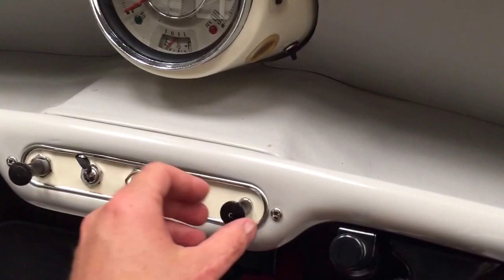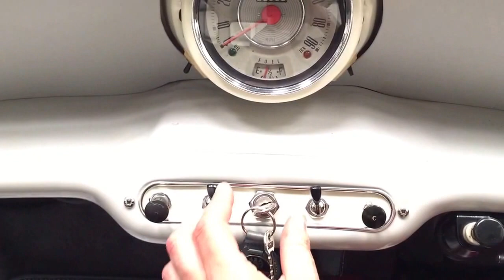A Splendid Austin Seven Basic Mini Saloon in Show Condition - SOLD!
A splendid Austin Seven Basic Mini Saloon in show condition

EQUIPMENT
All steel unitary construction, double-dip headlamps with foot operated dip switch, hinged rear number plate, sliding windows, one sun visor, floor mounted starter switch, central instrument dial, oil pressure warning lamp, drivers seat adjustable,  wide door pockets, flashing indicator stalk, fresh air heater, front ashtray.

EXTERIOR
This stunning very early Austin Mini is finished in hard wearing Farina Grey, (Code GR11), and is virtually flawless with an impressive glossy shine.  Being the Basic model no bright inserts are found in the window rubbers and correct features such as the body colour petrol filler cap and rear number plate lamp in black remain fitted.  Considered by some as running prototypes the early production models had distinguishing features such as the non-recessed glass apertures and flat sills.  These cars were 50kg lighter than the standard production car.  The wavy chrome grill and correct boot script are in excellent order.  Wheel arch apertures are incredibly clean and the underside is body coloured.  Cuteness in abundance!

INTERIOR
Being the Basic model the seats are finished hard wearing Grey Woven Cloth that have been meticulously recreated by Hunters of Brora Ltd and look absolutely fabulous.  The cream Austin speedo is beautifully preserved and sits fully functional on the painted board dash lining.  Unique features are still fitted such as the flat switch panel, centre hinged sun visor and the rear view mirror with a long slender stem and pinch bracket to hold the glass finished in crackle black.  Thick pile grey carpeting and matching woven cloth door cards have been professionally tailored and replace the rubber mats.  The floor mounted starter button remains in situ.  Simply divine.

ENGINE & TRANSMISSION
A water cooled, overhead-valve four-cylinder engine mounted transversely has a cubic capacity of 848cc and produces 34bhp.  The engine is whisper quiet and is still the factory supplied unit with matching numbers.  Early production car features such as the metal oil filler cap and metal filler caps for the master cylinders are still fitted.  The correct DR2 wiper motor and heater take off tap accessed from the engine bay on top of the head is fitted. The cylinder head has been converted to run on unleaded.  The original 4-speed gearbox works well and is operated via the correct straight gear stick as fitted only to early cars.

Pristine JBW Minilight alloy wheels with new Falken 145/80 R10 tyres have been fitted.

HISTORY FILE
Built on the 18th November 1959 this example is one of the most iconic of all the Minis as it was built within the first three months of the public launch date of the 26th August 1959 as confirmed by the Heritage Motor Centre.  These early built cars possess a uniqueness with individual build differences before full scale production, standardisation and the ‘facelift’ in October 1960.  With only three owners from new this example has a fascinating history all catalogued in the history file.  The first owner enjoyed the car for six years before a Mr Mucklejohn purchased the car for his son, Ian, in 1965.  Only used by Ian for two years before being hit head-on by a Ford Cortina.  Fortunately Ian suffered only minor injuries and even kept the newspaper extract dated the 10th February 1967 where the Cortina driver was fined £10 with a licence endorsement!  A Front End number of FE68802 confirms dating of August 1960 to the body after the repairs. While the vehicle was being repaired Ian purchased a Hillman Imp which he preferred to drive so once the Mini was returned it lay idle and unused.  In 1999 after 32 years of being off the road Ian decided to have the vehicle restored to ‘as new’ condition with an invoice presented for the privilege of £14,726.90.  After 50 years of ownership KGF Classic Cars were delighted to sell the car to the third keeper, Mr Robin Guest who has now decided to sell in order to concentrate on his primary passion, motorcycles.

A history file comprising of wonderful period artefacts including letters, photos and period literature are included along with a certificate from the 1959 Mini Register & Mini Magazine identifying this example as a surviving 1959 Mini and thus formed part of the Mini 50th anniversary celebrations.